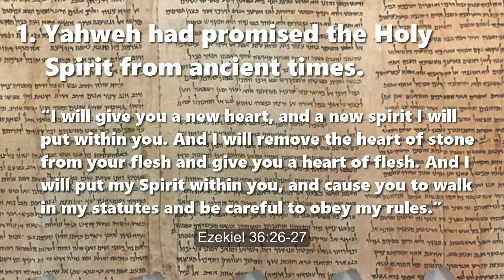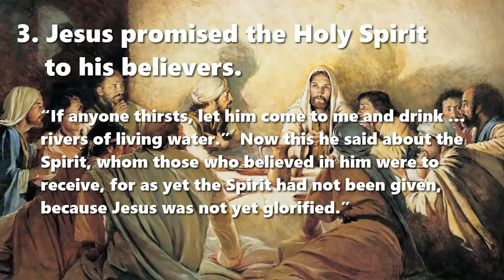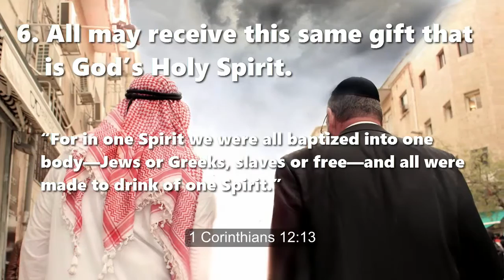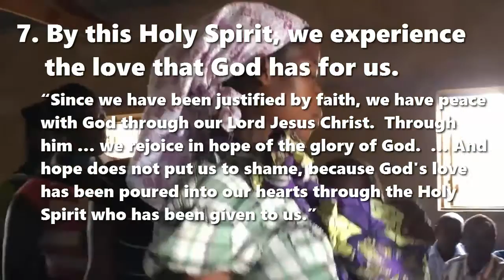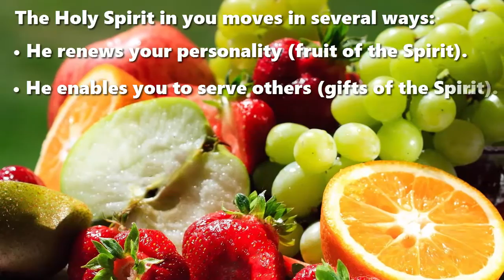“Receive the Gift of the Holy Spirit”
A Bible Lesson in eight points
Quotations from English Standard Version (2001)

1. Yahweh had promised the Holy Spirit from ancient times. Ezekiel 36:26-27

2. John the Baptist announced that the time was near. Luke 3:16

3. Jesus promised the Holy Spirit to his believers.  John 7:37-39

4. Jews receive the Holy Spirit by faith in Jesus. Acts 2:36-38

5. Gentiles receive the Holy Spirit by faith in Jesus.  Acts 10:45-48

6. All may receive this same gift that is the God’s Holy Spirit. 1 Corinthians 12:13

7. By this Holy Spirit, we experience the love that God has for us. Romans 5:1-5

8. This Holy Spirit is God’s guarantee that you are saved. Ephesians 1:13-14

The Holy Spirit in you moves in several ways:

• He renews your personality (fruit of the Spirit).
• He enables you to serve others (gifts of the Spirit).
• He helps you to pray effectively (intercession of the Spirit).
• He grants you wisdom as needed (revelation of the Spirit).
• He magnifies the Lord Jesus Christ in all things (worship in the Spirit).